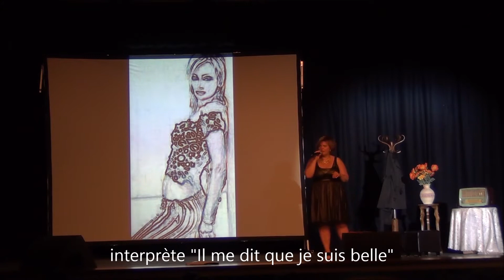Il me dit que je suis Belle - Live - Véronique TIONNAIS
Extrait du festiv'art 2013   Véronique TIONNAIS interprète  Patricia Kaas